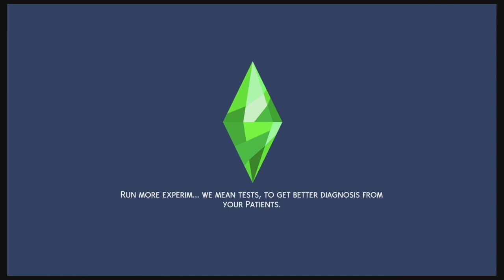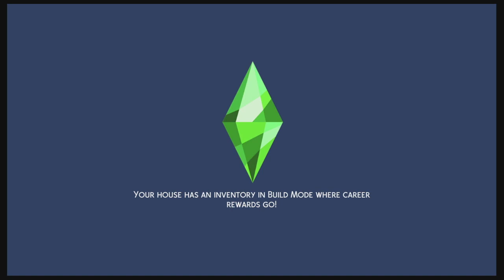Chance The "Interrogator" #31|The Sims 4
Now y'all know Chance is a cop and all he wants to do is solve a case! Well watch him try to solve one here with his expert Interrogation skills!

Jeremiah 29:11
Deuteronomy 8:18